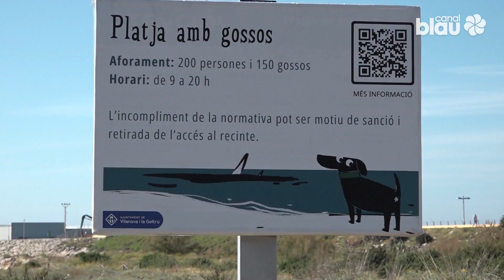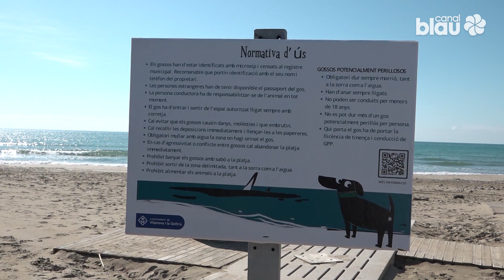La platja del Far de Vilanova tindrà un espai habilitat per a gossos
En aquesta part de la Platja del Far de Vilanova i la Geltrú s’hi instal·larà un tancat de dos metres d’altura i de vuitanta metres de llarg esdevenint una platja habilitada per a gossos. Era un dels compromisos del govern municipal i que ara han posat en marxa, coincidint amb l’inici de la temporada d’estiu, i, per tant, amb la finalització de la possibilitat dels gossos d’accedir a la resta de platges.

Ho farà habilitant una zona que ocuparà uns mil metres quadrats de la platja del Far i que tindrà una capacitat de fins a 150 gossos que hauran de complir unes normes d’ús. Això també implicarà un control d’accés per a que tots els gossos compleixen amb els requisits.

L’inici de temporada de platges a Vilanova donarà el tret de sortida el dia 1 de maig i també incorpora novetats pel que fa el nou servei de socorrisme. Enguany s’hi destina un pressupost més elevat que servirà per renovar les torres de vigilància i, alhora, augmentar els sous dels socorristes. Aquestes eren algunes de les demandes que havien reclamat des del sector de salvament. També s’incorporaran més elements d’accés a l’aigua per a les persones amb mobilitat reduïda i com a novetat també hi haurà uns nous tallers per a gent gran.

Les guinguetes també obriran a partir del dia 1 de maig; en el cas específic de la guingueta de la platja del far, s’ha hagut d’enretirar pràcticament trenta metres a causa del darrer temporal que va emportar-se bona part de la sorra d’on se situava anteriorment i a l’espera de les aportacions de sorra del ministeri. Enguany, ni les dutxes ni els rentapeus estaran en funcionament a causa de l’emergència per sequera.